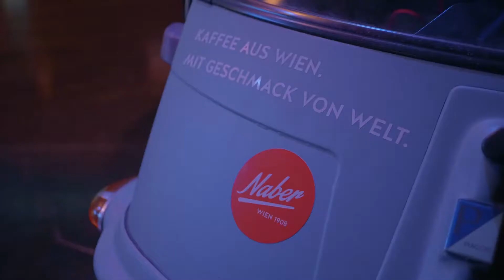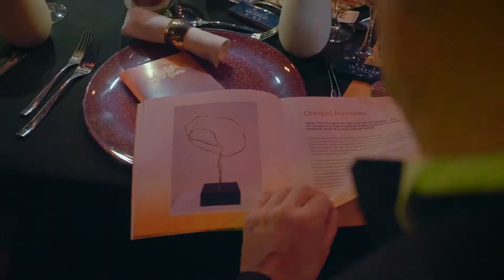Ronald McDonald Kinderhilfe Gala 2019